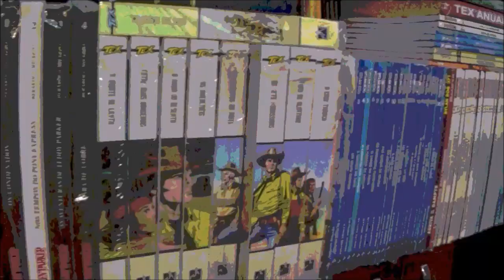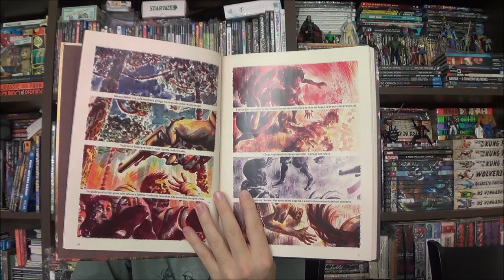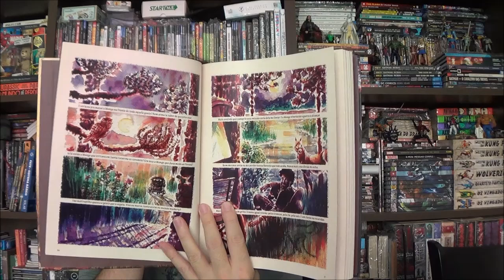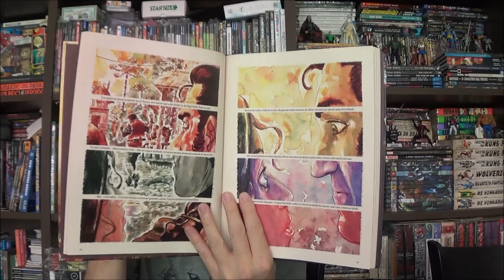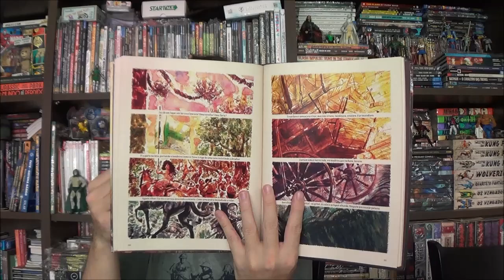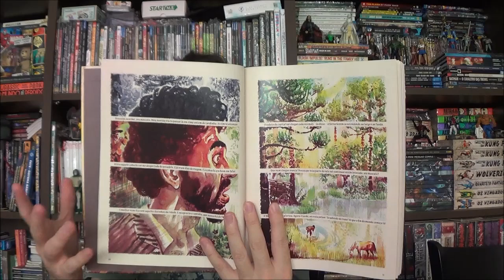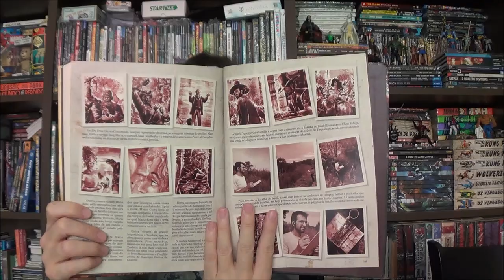Chapéu do Presto - Era uma vez no Contestado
Bem-vindos a mais um Chapéu do Presto, no episódio de hoje apresento uma investigação histórica e artística de André Caliman: Era uma vez no Contestado, pela editora Figura.